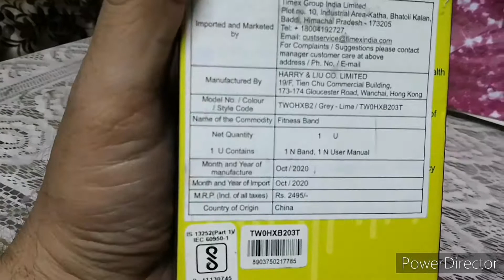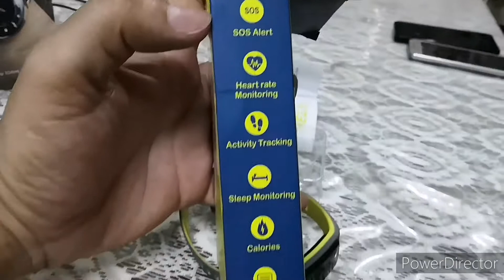helix gusto 2.0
fitness wrist band 👍